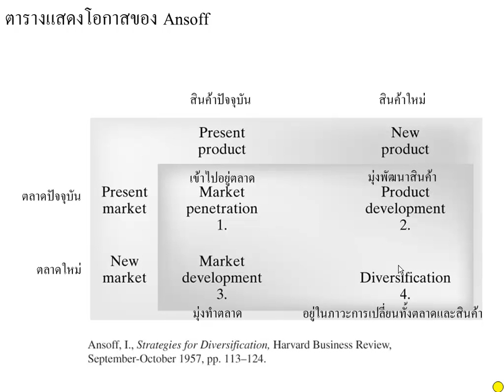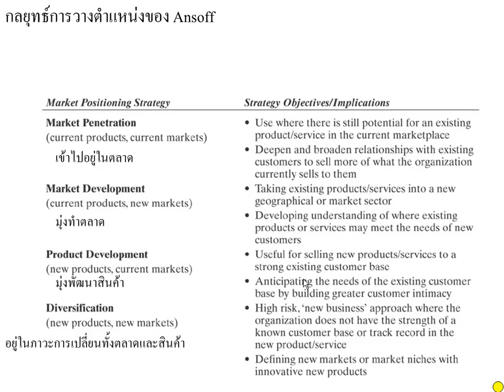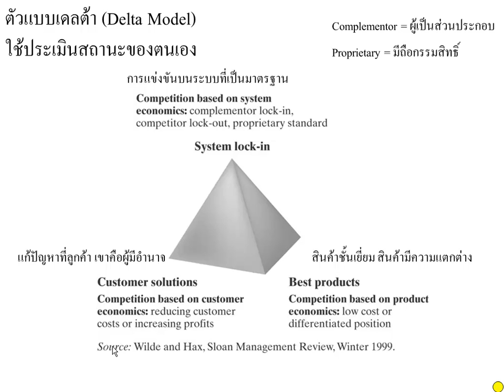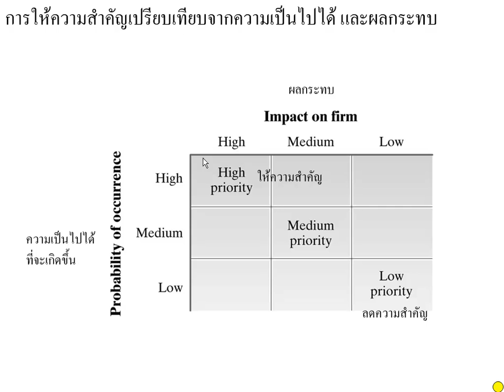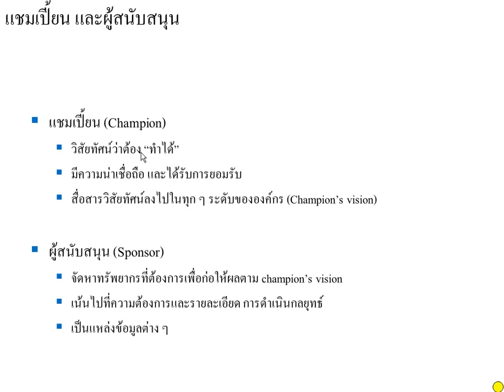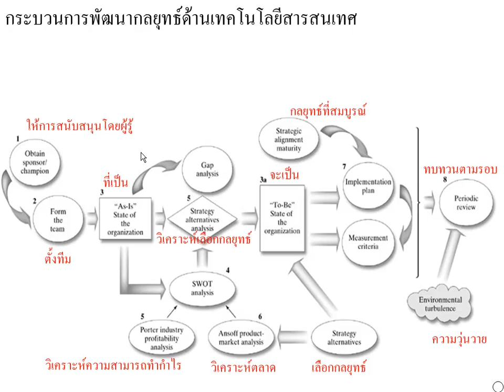0203 concept ansoff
0203 concept ansoff